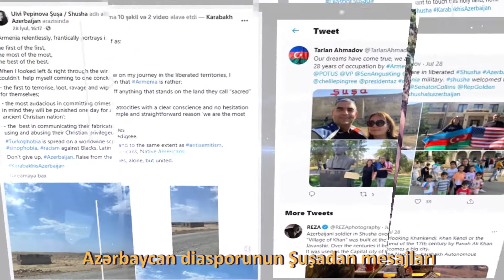Azərbaycan diasporunun Şuşadan mesajları - 2